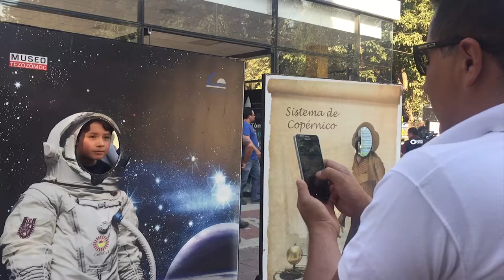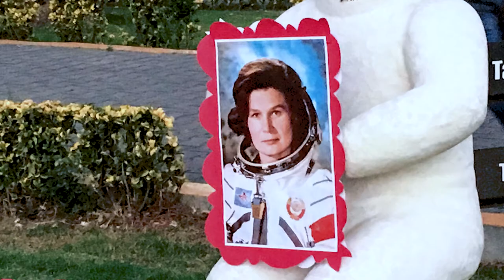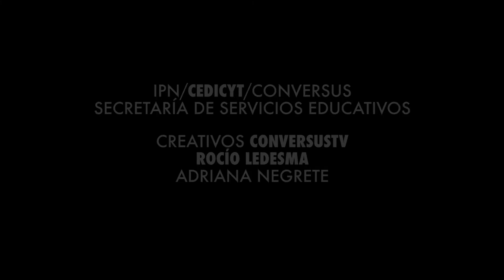NOCHE DE LAS ESTRELLAS EN EL PLANETARIO LUIS ENRIQUE ERRO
La Noche de las Estrellas es la fiestra astronómica más importante del año, y en el Planetario Luis Enrique Erro lo celebramos en grande.